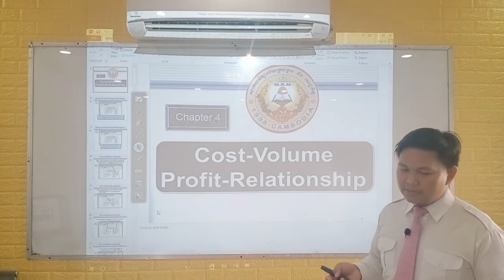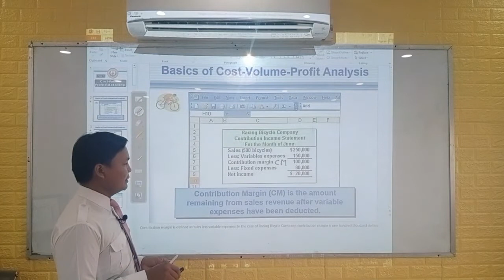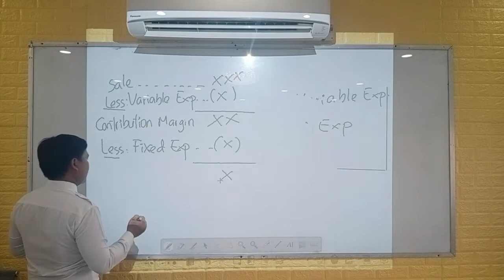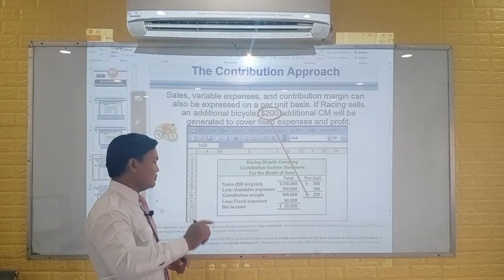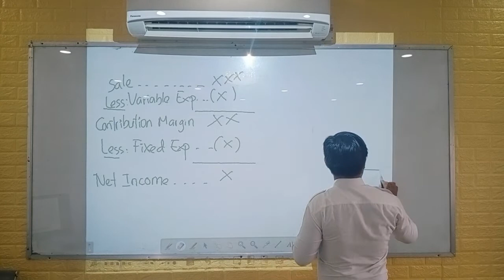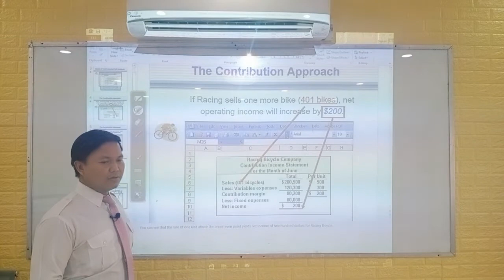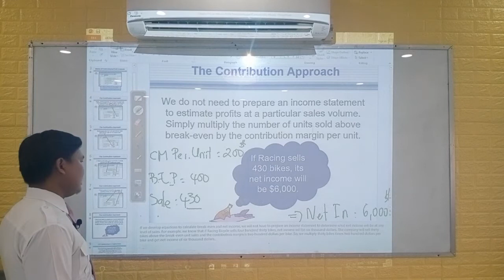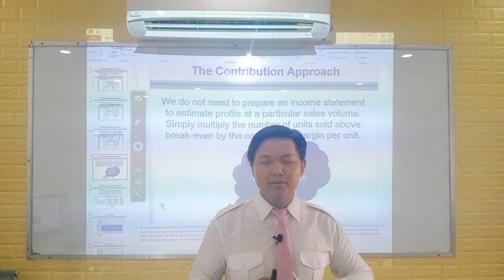CH 4 : Cost-Volume Profit-relationships Part 1